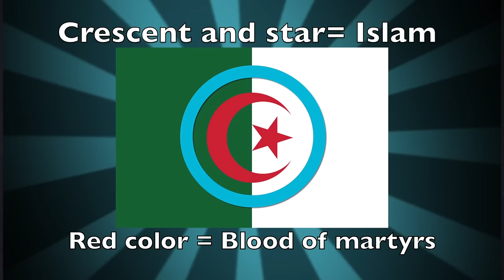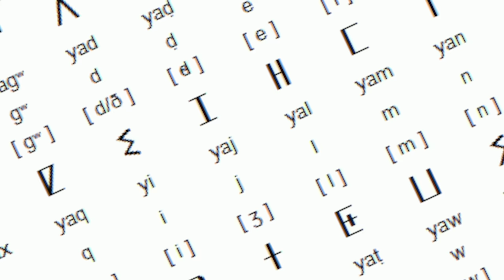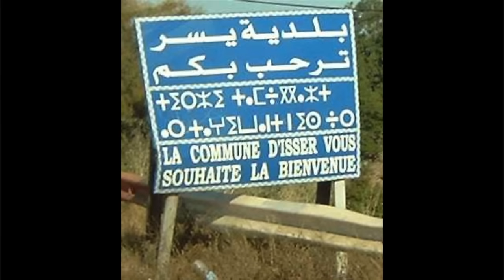Geography Now! Algeria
French friends?
Desert lakes?
Freedom fighters?

Find out more on episode 3 of GEOGRAPHY NOW! Featuring ALGERIA!!